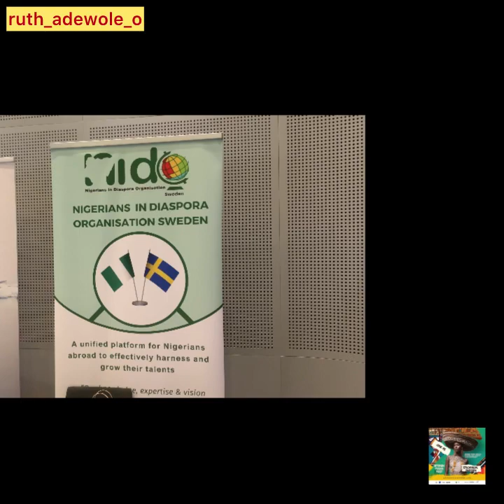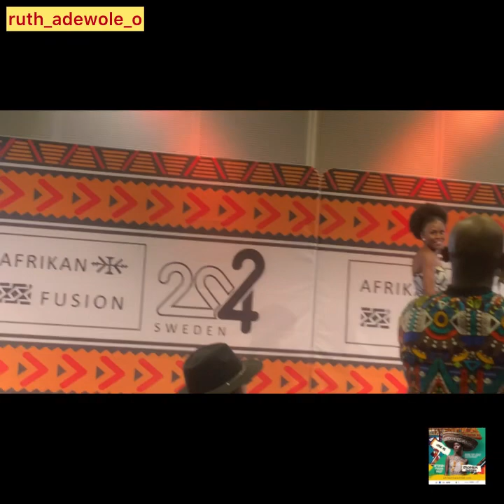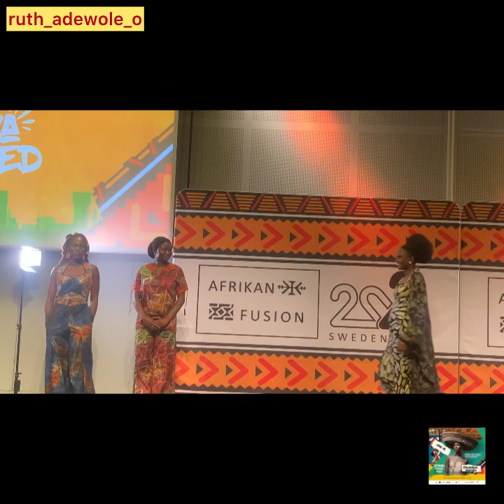African Fashion Event in Stockholm Sweden|sweden nigerian | Art| Music| Afrikan Fusion Fest 2024